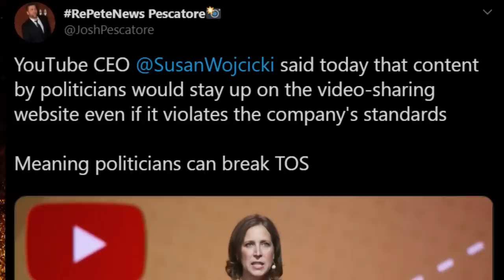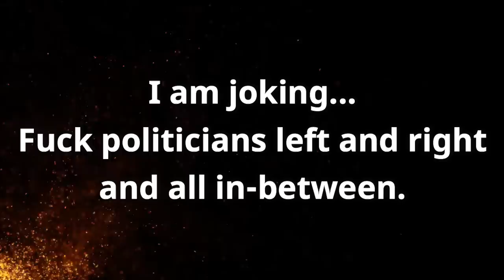YouTube CEO Susan Wojcicki Confirms Politicians Are Allowed To Break TOS